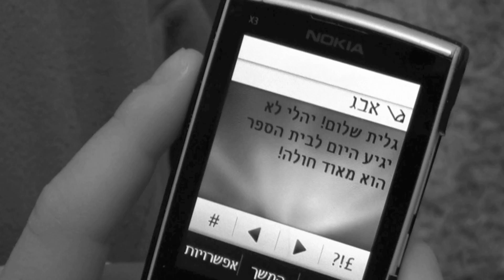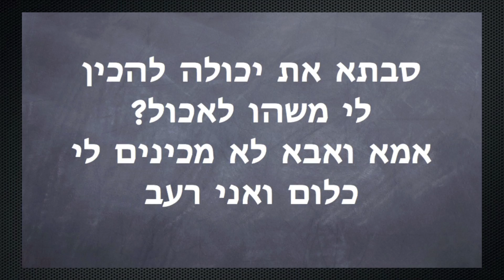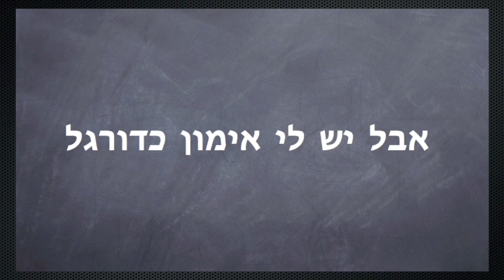Yahli Ozer - The Artist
קליפ בר מצווה בכיכובו של יהלי עוזר